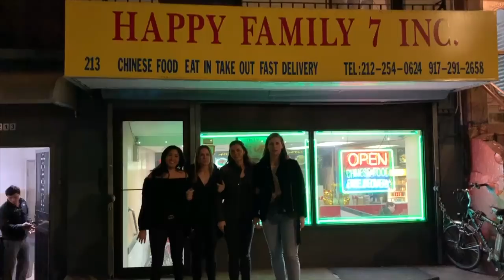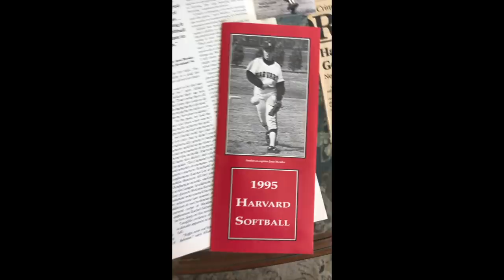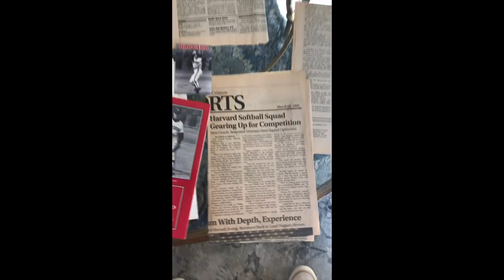300th Ivy League Win- Coach